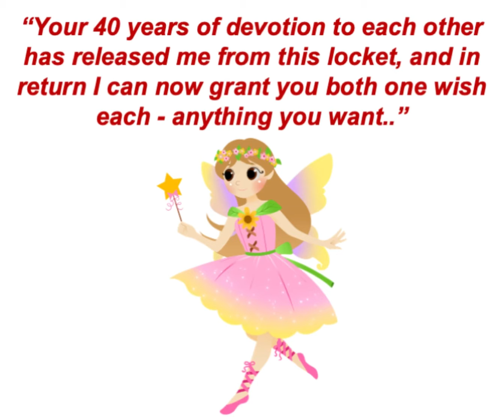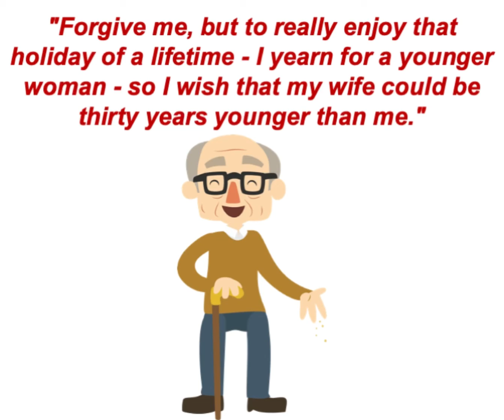The Fairy | Clear and Specific Communication | Short Story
Clear and Specific Communication.
Communication is the bridge between Clarity and Confusion.
At Lens to Discover we bring awesome snackable content that makes you better everyday.